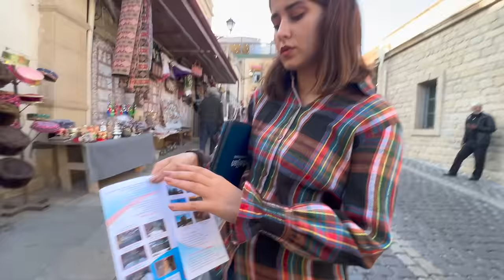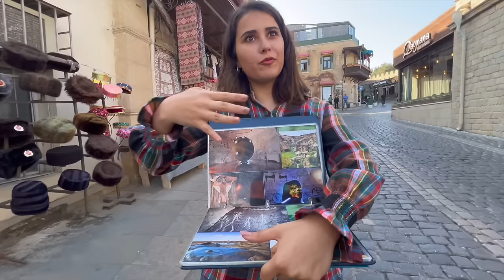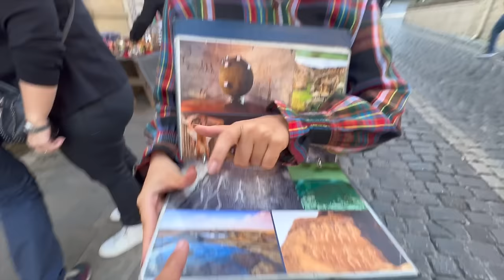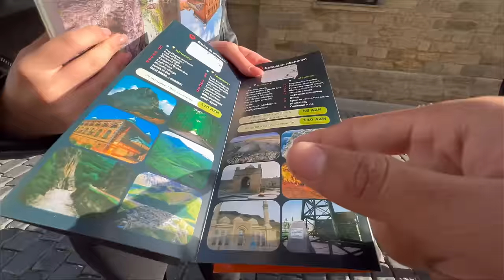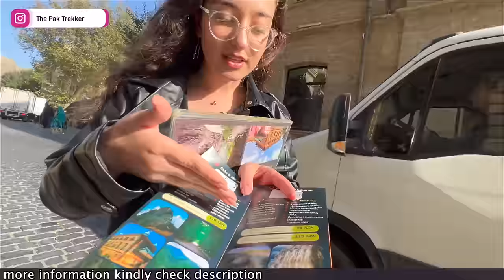Girls inside the old Baku of Azerbaijan || Travel vlog || Ep.03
For Download Expense Report PDF file